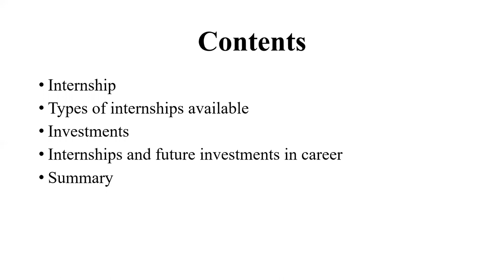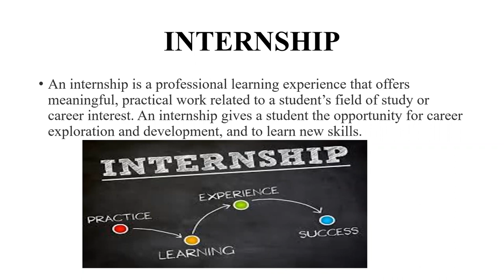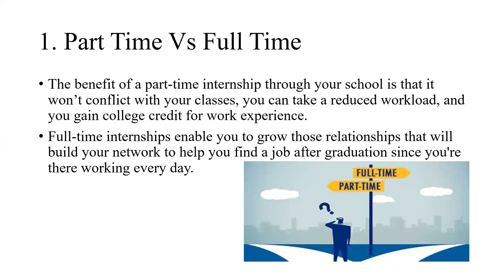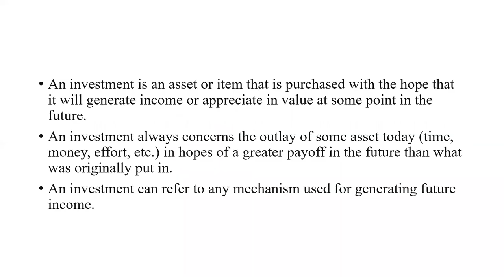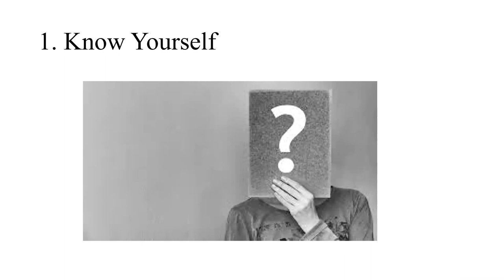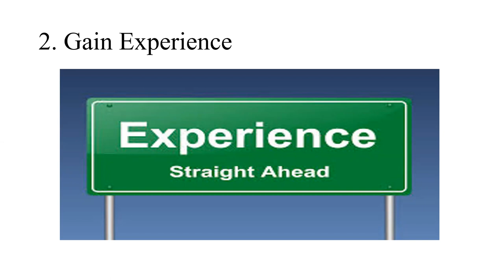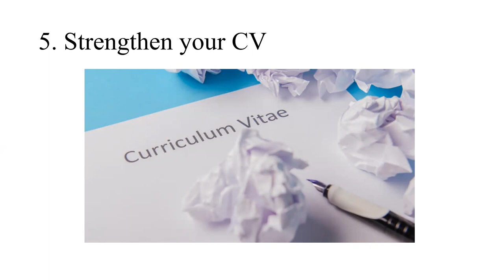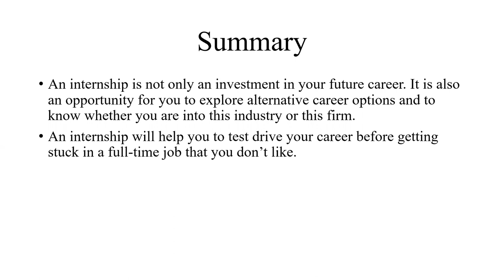Internships are an investments💵💵 for your future👩🏻‍💻 by Chhaya Dubey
Internships are investments💵💵 for your future👩🏻‍💻 by  Chhaya Dubey

Dear Visitors,

Bell Icon  🛎️